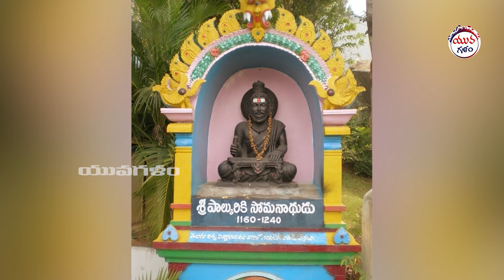Bhaktha Kannappa Birth Place In Srikalahasthi | Kannappa Movie Updates | Manchu Vishnu New Movie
Bhaktha Kannappa Birth Place In Srikalahasthi | Kannappa Movie Updates | Manchu Vishnu New Movie | Yuvagalam

Regards,
Yuvagalam Team